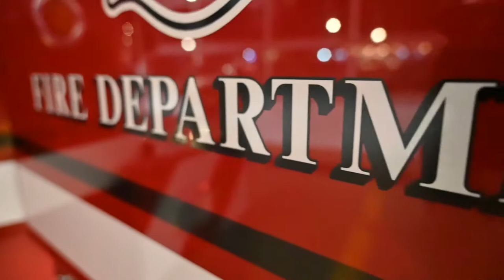Clips & Pix: Drinking, Fire Trucks, and a Space Elevator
Clips & Pix 19 47
The second in the series Clips & Pix.
A way for me to practice videography techniques.